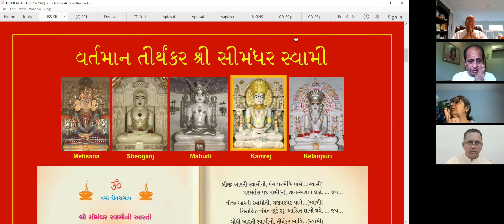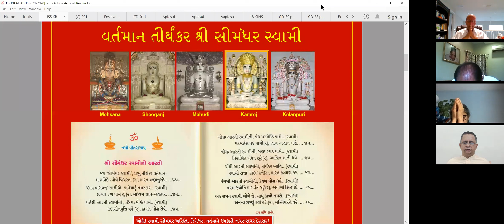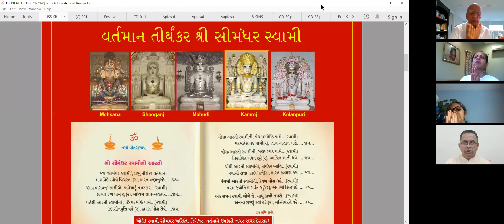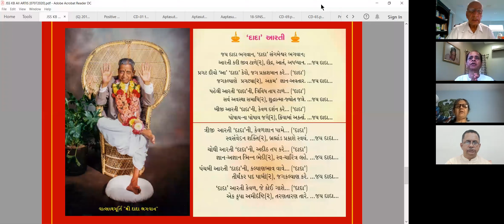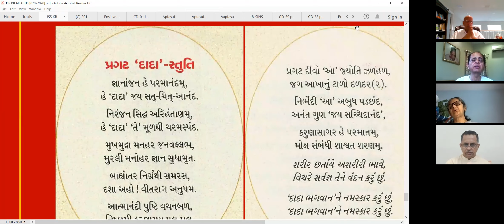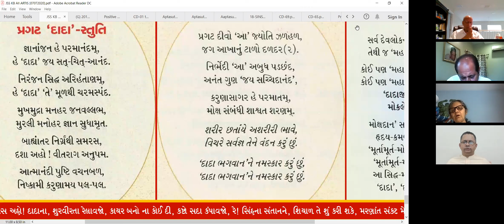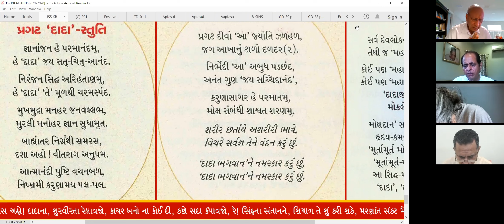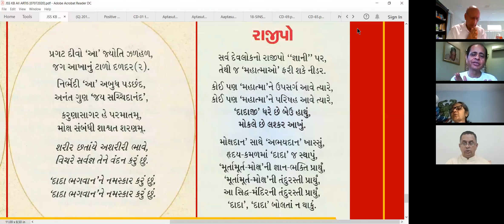07 Aug 2020 Dada Bhagwan JSS Keshavanandji and Deepakanandji Kirtan Bhakti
Dada Bhagwan JSS Keshavanandji and Deepakanandji Kirtan Bhakti from  Vadodara and Dada Bhagwan Samadhi with World Wide Mahatmas